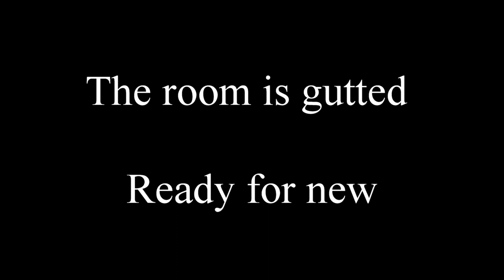Front Room Project Part # 1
Part # 1
BACK TO 1932. The beginning...

This is a timelapse video of our front room project 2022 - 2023.

Taken on an IP camera and captured via IPtimelapse software.

Each part will bring you a new video of the progress we have made and a final full start to end video will be made at the end.